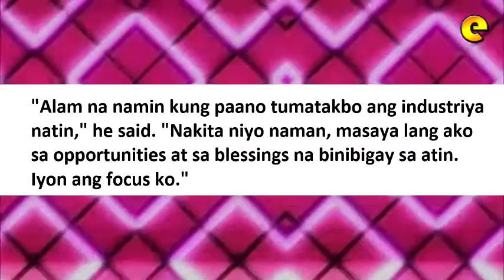Gerald Anderson On Real Score With Bea Alonzo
Gerald on real score with Bea: What you see is what you get